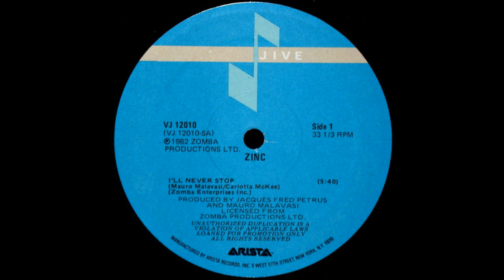ZINC: "I'LL NEVER STOP"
Produced by Jacques Fred Petrus & Mauro Malavasi